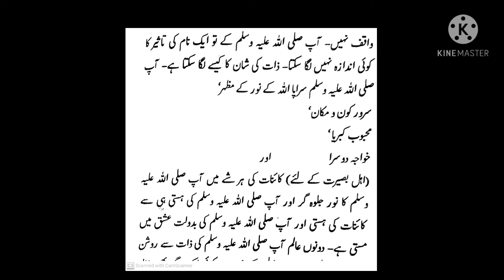P062. Muhabbat 1 A. Tarief 1 A. Gham 1 A. P001. Shan 1 A.